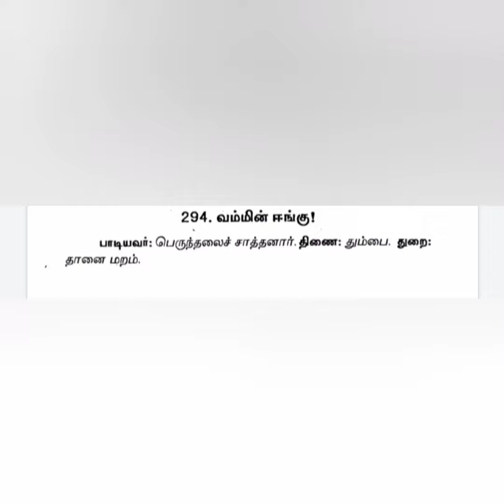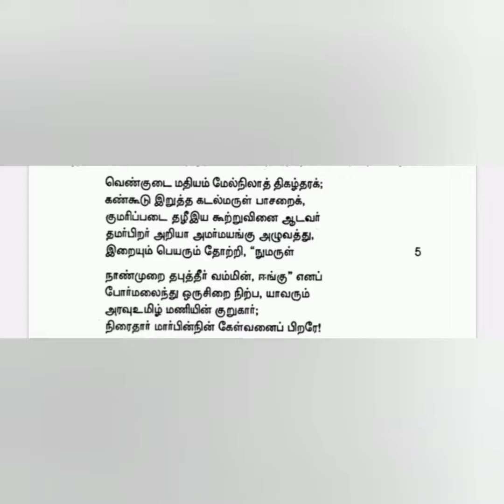புறநானூறு 294 பாடல் விளக்கம் || Purananuru 294 Song Explaination